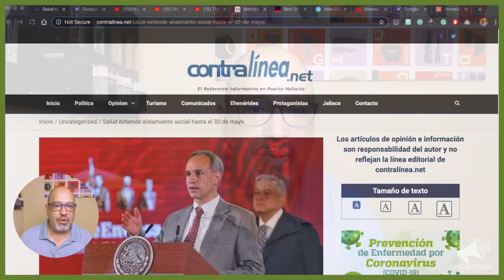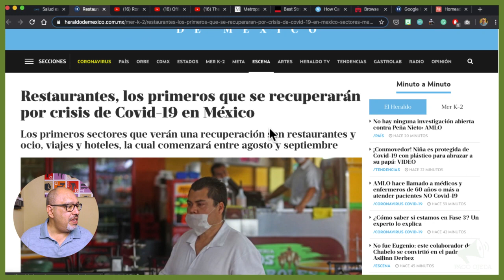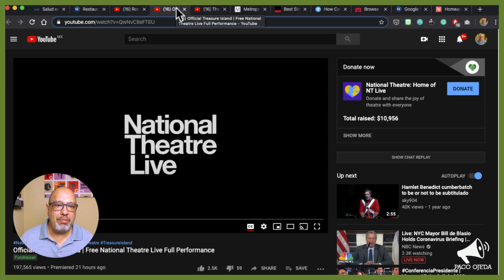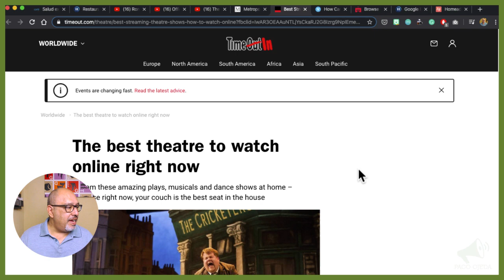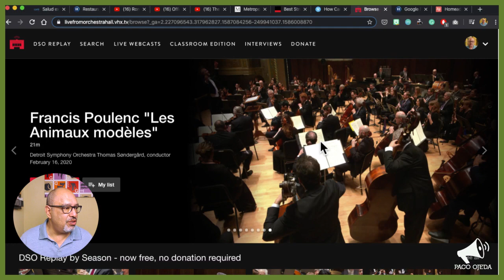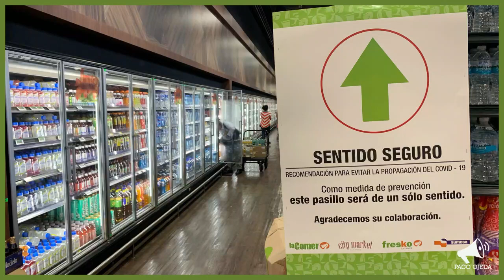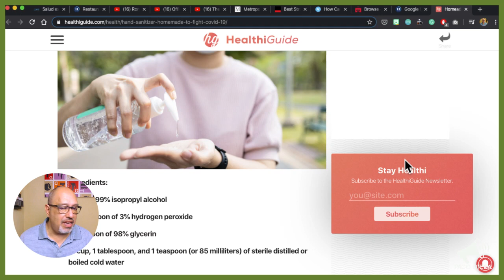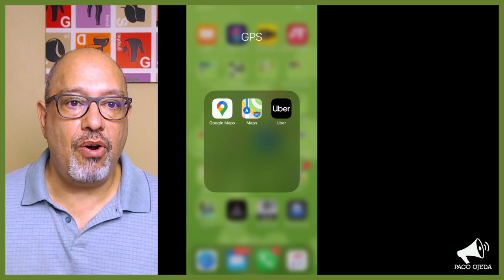Puerto Vallarta Coffee & Headlines • April 17, 2020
Coffee and Headlines is streamed live every day at 10:30 am local time on Facebook, and also available on YouTube shortly thereafter.

Coffee and Headlines is made possible by subscribers and contributors just like you.

Restaurant, leisure and travel activities to begin recovering in Mexico in August & September:

You have 48 hours (well, 24, actually) to enjoy Andrew Lloyd Webber’s The Phantom of the Opera:

Make your own, World Health Organization-endorsed hand sanitizer at home!

Google Maps now shows you the best time to go shopping and avoid crowds: